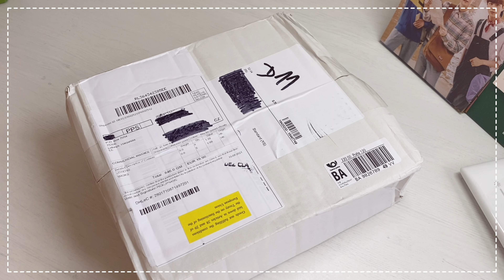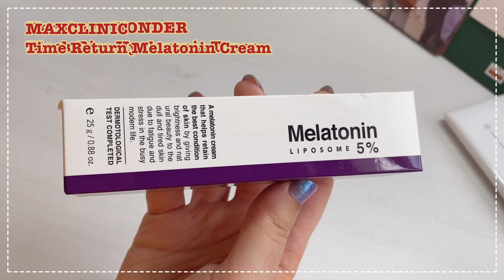makeup and skincare korean haul ~ yesstyle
hello! welcome to my new video! 😊

korean makeup and skin care haul from yesstyle
bellow you can find links for all the products in the video

listen to jungkook’s new cover - falling its amazing 🥺

peripera - Double Longwear Cover Concealer
(#01 Pure Ivory)

Merry monde - Super Twim Pen Eyeliner
(#02 Choco Brownie)

romand - Better Than Palette The Secret Garden
(#01 Pampas Garden)

💜470💖